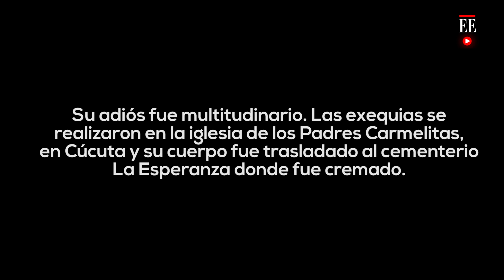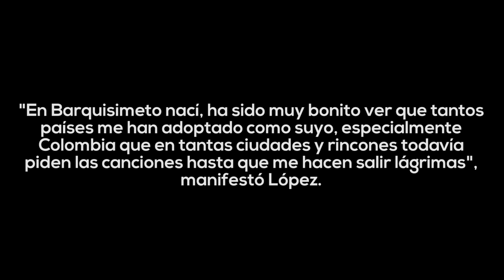Pastor López: sus cenizas quedarán en Colombia | Noticias | El Espectador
El cuerpo del compositor y cantante venezolano Pastor López, quien falleció este viernes a los 74 años en Cúcuta, será cremado y las cenizas permanecerán en esa ciudad para que sus seguidores puedan visitarlo, informaron este sábado sus familiares.